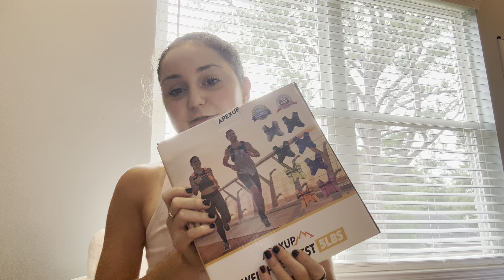HEALTH AND WELLNESS PRODUCT UNBOXING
1 Corinthians 10:31 ‘whether You eat or drink or whatever you do, do it all for the glory of God’

- [ ] sweetener free, and gluten free!
-  Amazon storefront